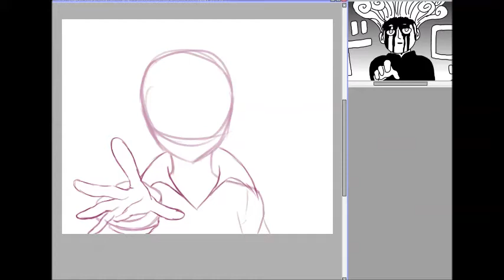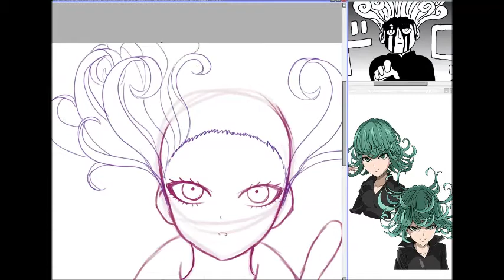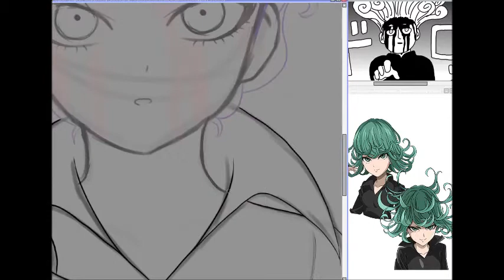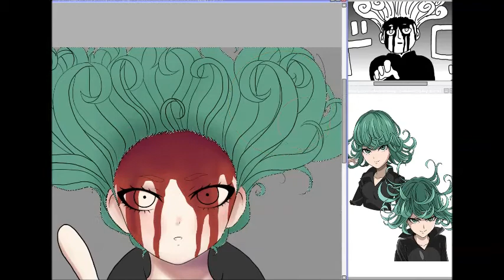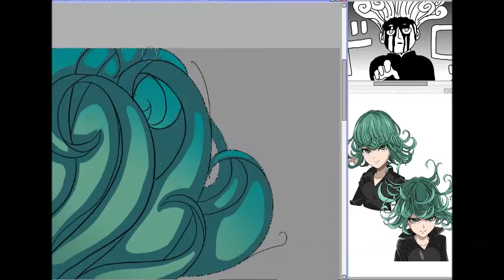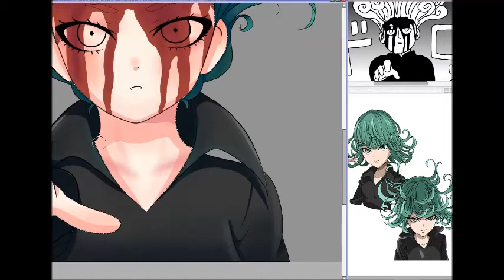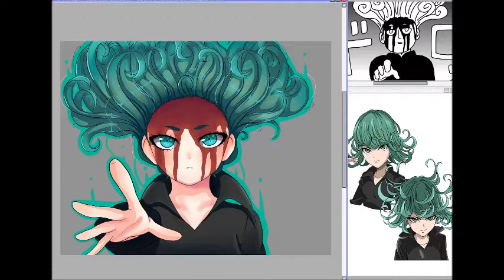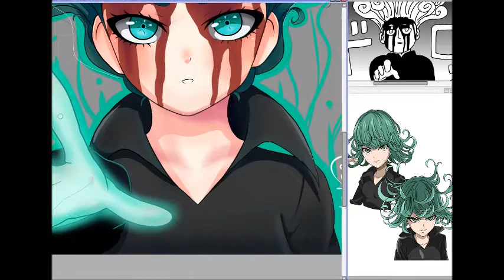♥ Speedpaint of Tatsumaki (webcomic panel redraw) ♥